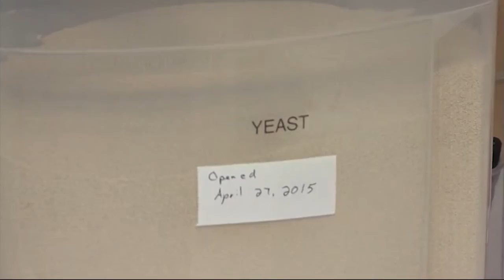A Day in the Life of a Winemaker Layton's Chance Wednesday, Sept 16, 2015